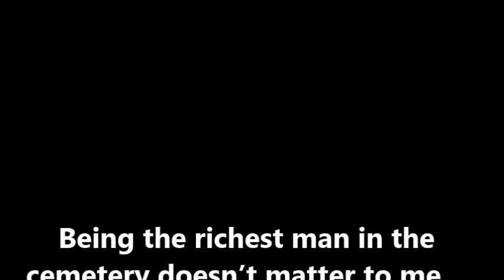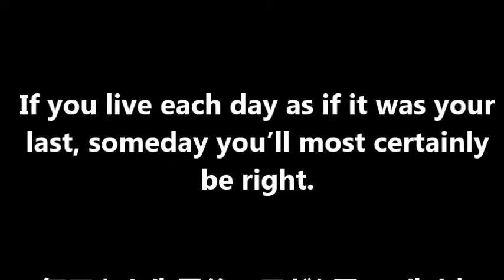Apple founder "Steve Jobs" ～stanford presentation speech スティーブジョブズの名言,名言集,語録★感動 Part3